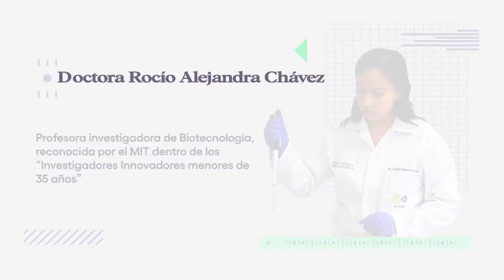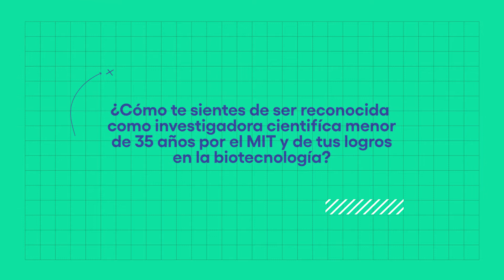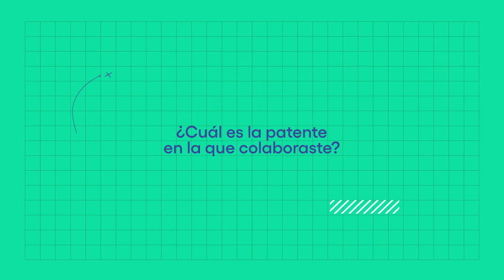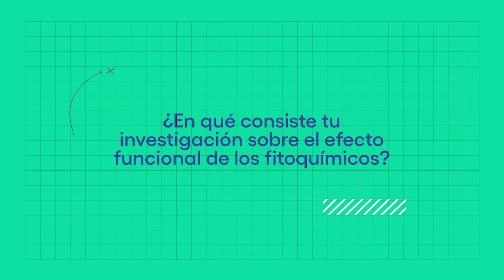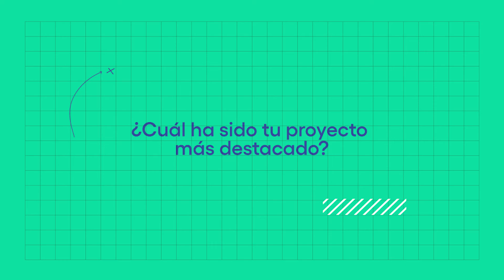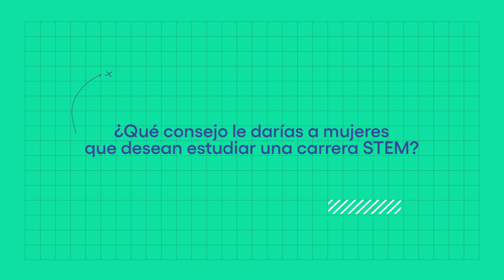Ingenio de los expertos | Rocío Chávez Santoscoy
Te presentamos el ingenio de Rocío Chávez, egresada de Ingeniería en Biotecnología, con Modalidad de Investigación e Innovación. Nuestra profesora pertenece al Grupo de Investigación y Enfoque Estratégico "NutriOmics" de la Escuela de Ingeniería y Ciencias, además de desempeñarse como docente.